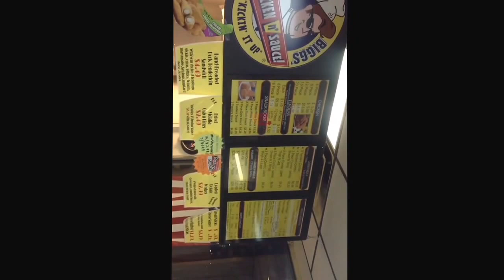Gluten Free Deep Fried Chicken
2501 LAFAYETTE RD. CRAWFORDSVILLE, IN 47933
Fried chicken is not that exciting.  Until you can't have it anymore.  Well I have found the Holy Grail of gluten free food.  The Sunoco at 2501 LAFAYETTE RD.  CRAWFORDSVILLE, IN 47933.  The owner has gluten intolerance and so has a dedicated deep fryer. Interested in more gluten free reviews-  kknorr / empowernetwork .com/